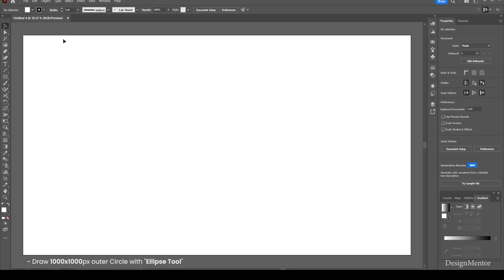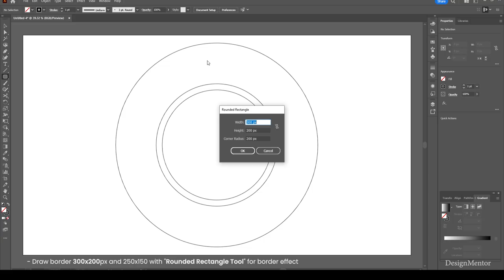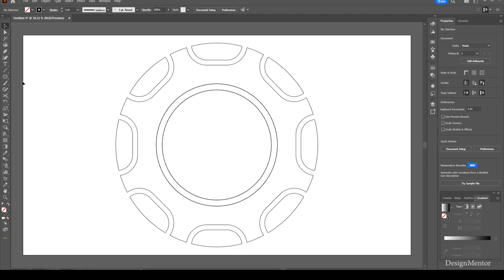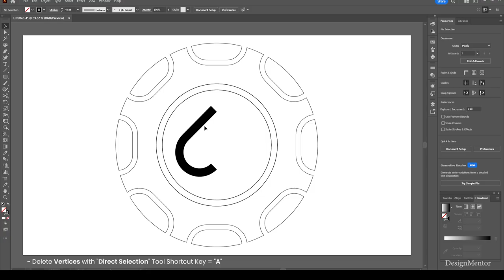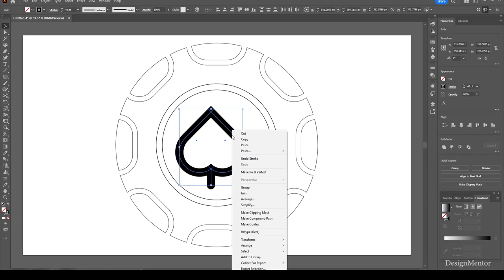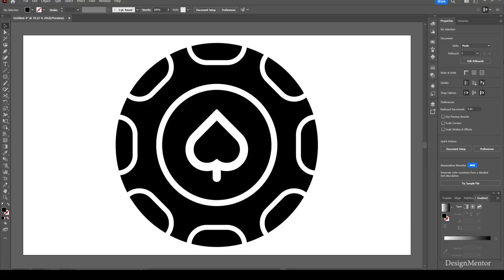Poker Chip Icon with Shape Builder in Adobe Illustrator | DesignMentor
Draw Poker Chip Icon in Adobe Illustrator

Graphic Designer
UX Designer
User Experience Designer
Infographics
Design Thinking
Interaction Designer
Data Visualization Chart
Smartwatch Designer